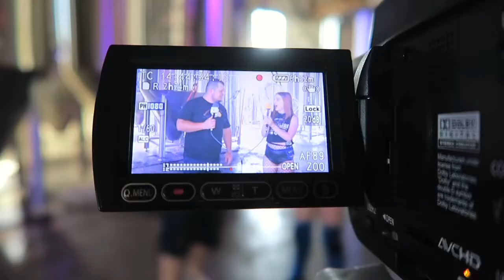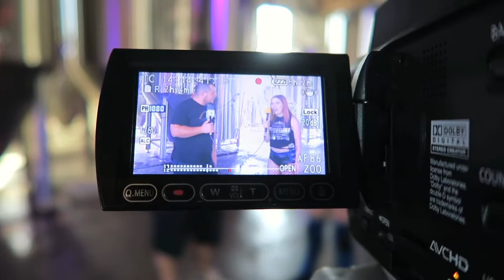Devlyn Macabre Interview at Ignite Wrestling 6th Year Anniversary Show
Devly Macabre Interview at Ignite Wrestling 6 Year Anniversary show.

If you missed any of my pro wrestling interviews they can all be seen here in one playlist

During the Interview with Devlyn Macabre we discuss her wrestling influences
Meeting Carmella and Dean Ambrose aka Jon Moxley at Wrestlemania Axxess
The 12 Rounds starring Seam Ambrose
Favorite Comic Book Characters
Ring Attire
Movies
Her tag team match with Jacey Love Vs
Kelsey Raegan and Chelsea Durden